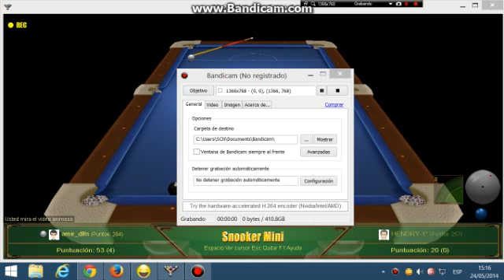HENDRY-147 quit game vs amir_dlfn tm mini snooker 24/05/2014